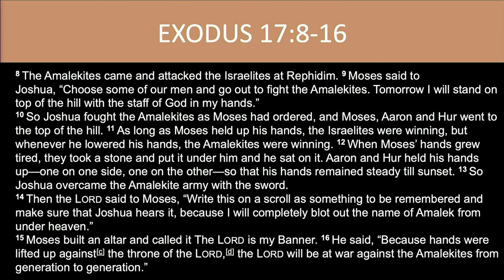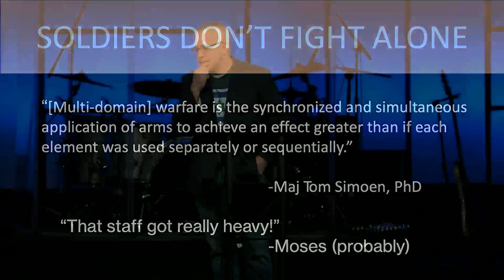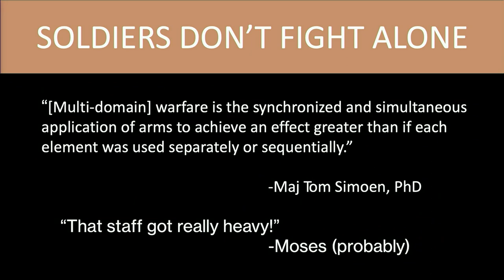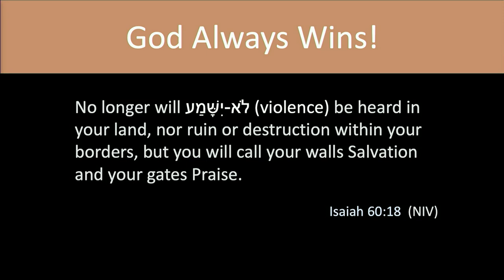Prayer is the Battle. | Pastor Jason Hohnberger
What an amazing message from our guest speaker Jason Hohnberger talking about prayer!

At Calvary Murrieta we are learning together how to be Jesus followers who are authentic and transparent with each other. We know that we are more sinful and flawed than we ever dared believe; yet at the very same time we are more loved and accepted in Jesus than we ever dared hope. We believe this is the essence of Jesus’ really Good News. Our church family is doing our best to create a space to entangle our lives, right in the midst of the messiness of community. If your long term goal is to love God completely, love people authentically, and make Jesus followers globally, then you’ve come to the right place.

Join us Sundays at 8:00 am, 10:00 am, and 12:00 pm.